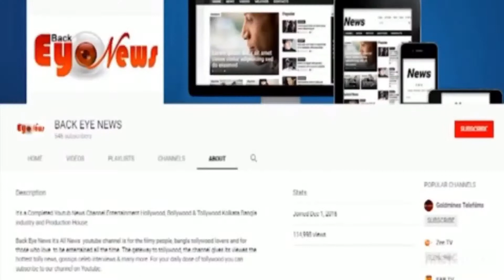Bambu Band Bambu Music in Mizoram